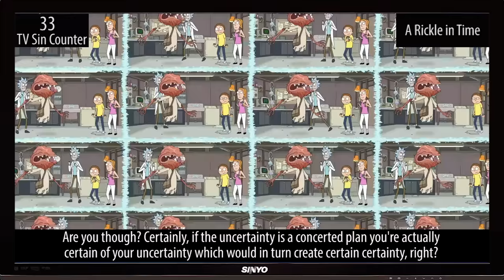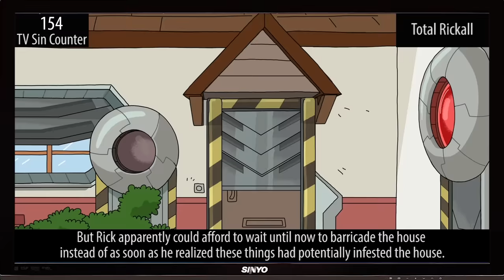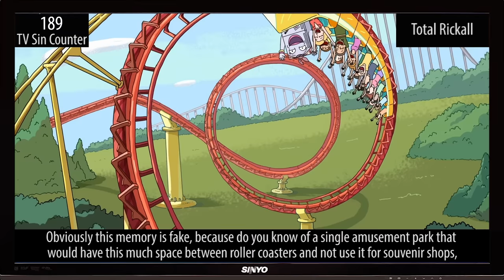Everything Wrong With Rick and Morty - Season 2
What's that? You want every single sin of the second season of Rick and Morty in one video? You won't believe this, but I just happen to have one of those! Here's everything we found "wrong" with Season 2 of Rick and Morty!